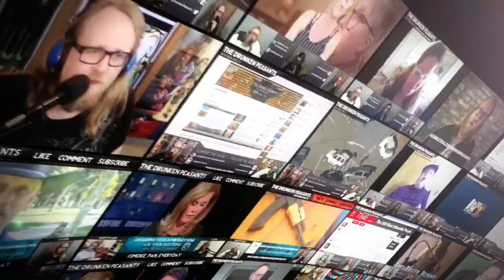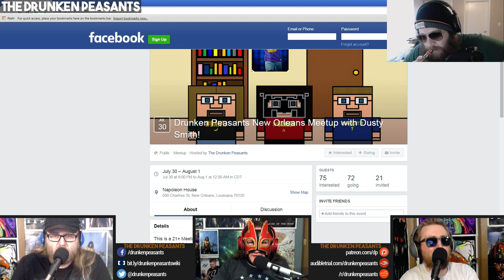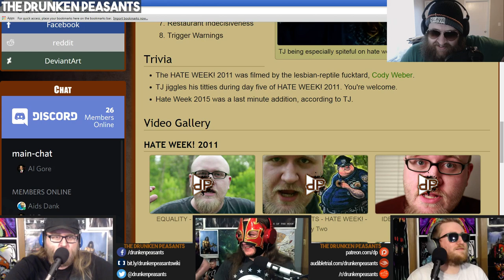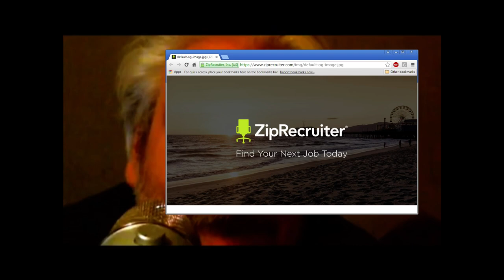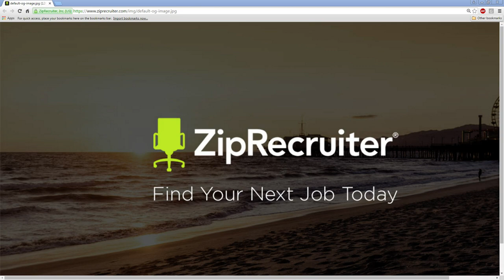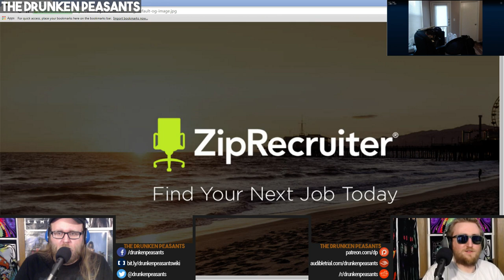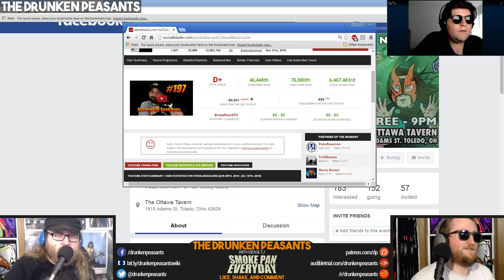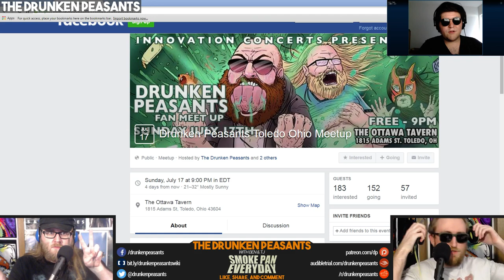Keane's Rape Allegations - Evan LaFavor Cooks Up Another Beat - Shives on "Free Speech" - DPP #259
Help us Make Examples of those Who Use the DMCA as a Tool for Censorship!